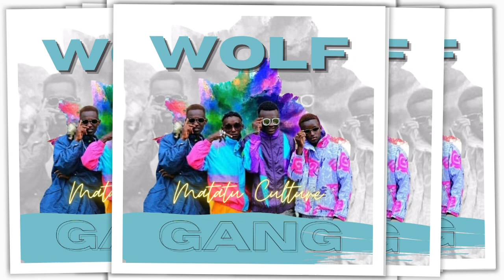Wolf Gang 254 - Matatu Culture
Wolf Gang 254 consists of 4 young talented artists namely Starboy Ludic ,Tbt , Bounty Kid & Kiddoh.